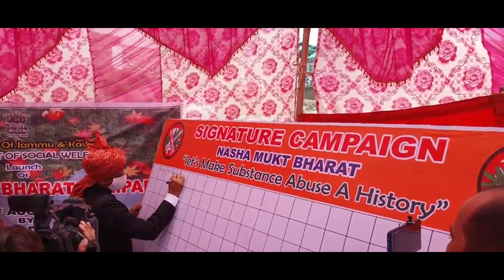Kya banega Bharat Nasha Mukt?